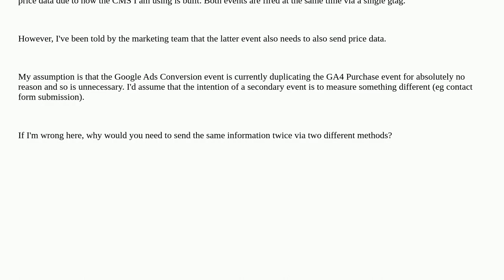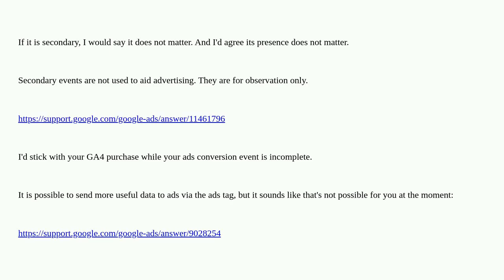Webmasters: Google Ads Conversion Actions - Do you need both a GA4 Purchase event and GoogleAds C...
Google Ads Conversion Actions - Do you need both a GA4 Purchase event and GoogleAds Conversion event measuring the same thing?

A special thanks goes out to the community

  google-ads google-analytics-4